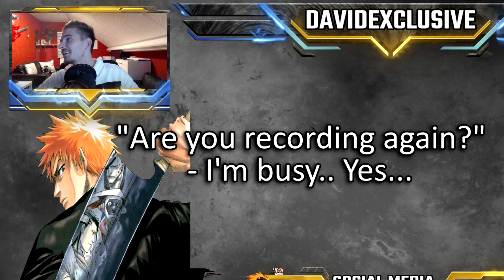SISTER BOYCOTS MY GAME RECORDING VIDEO MOMENT!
HOW MANY LIKES CAN MY SISTER GET?! Haha! :D

One Love!
- David.